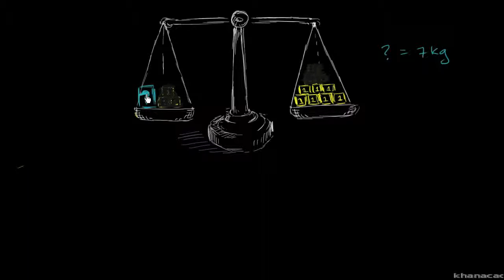Porque fazer o mesmo em ambos os lados: equações simples - Khan Academy em português (7º ano)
Vídeo original: Why we do the same thing to both sides: Simple equations